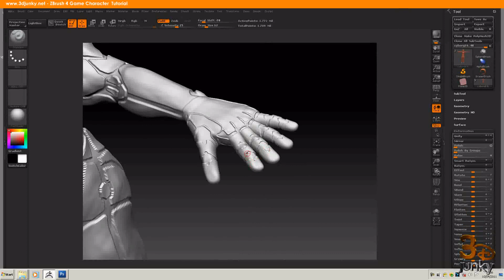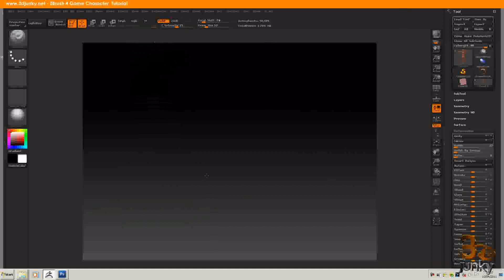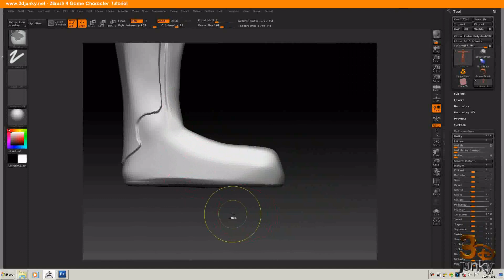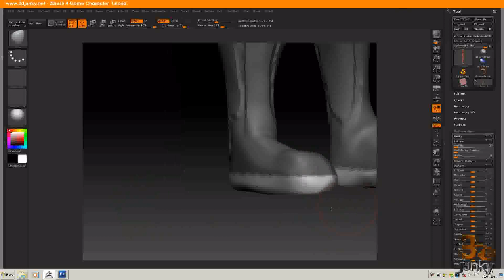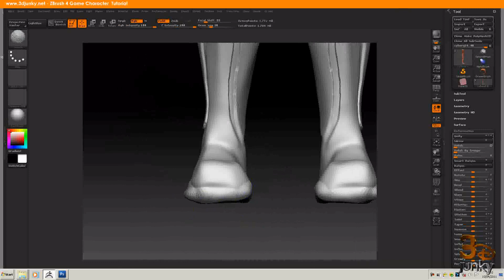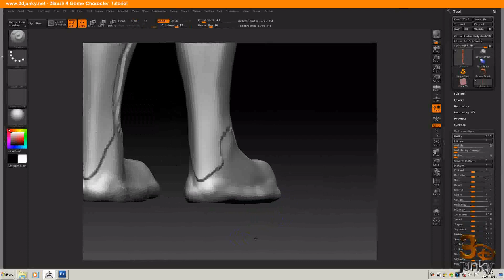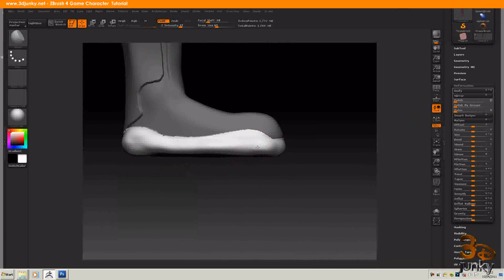Game_character_intro_21_boots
Here we are going to take a look at the boots